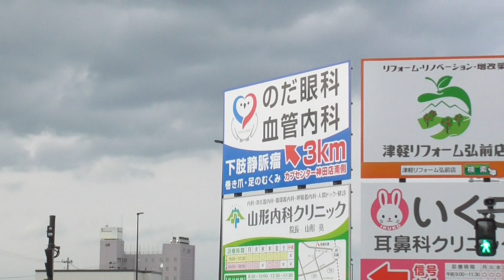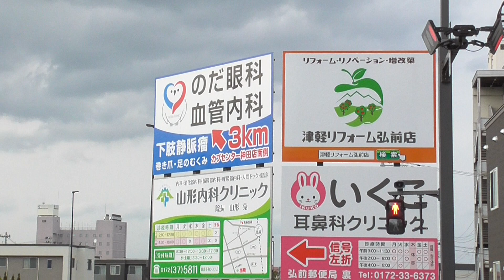【弘前市議会議員選挙2023】畑山さとし（畑山聡, 無所属） 街頭演説 2023.04.20